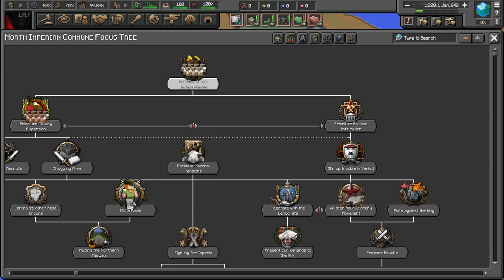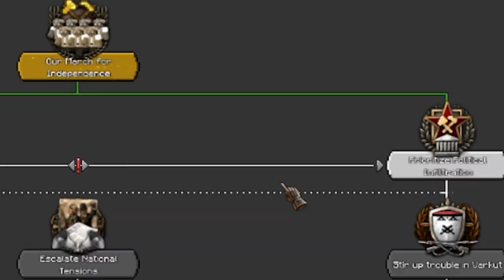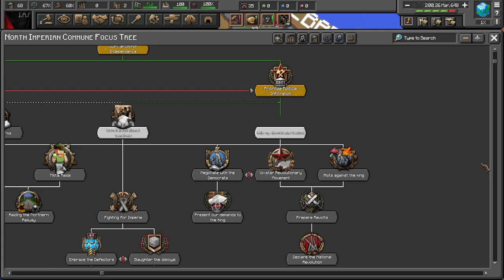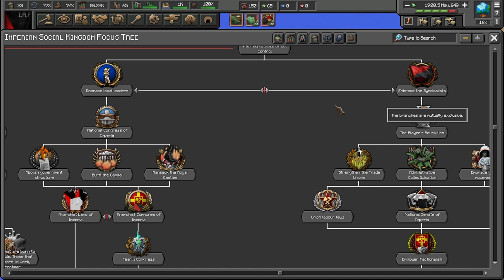Spreading the Monarcho-Communist REVOLUTION! | Hearts Of Minecraft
he a little confused, but Imperia's got the spirit.